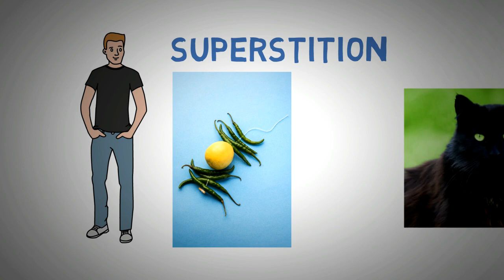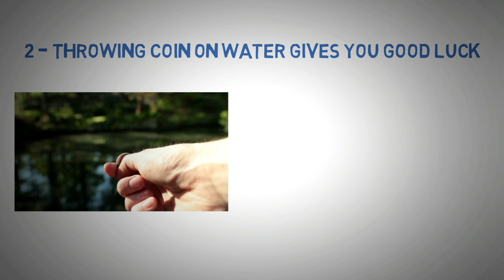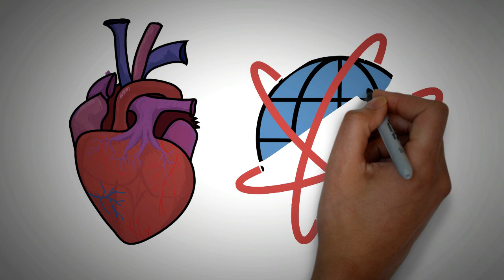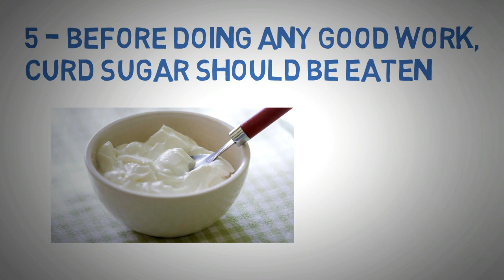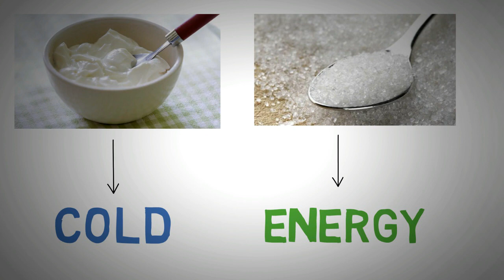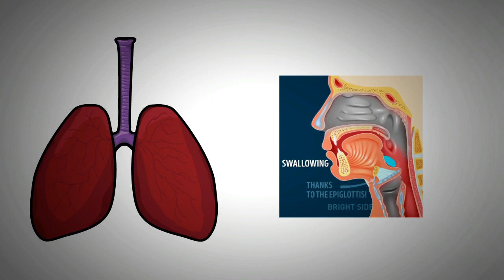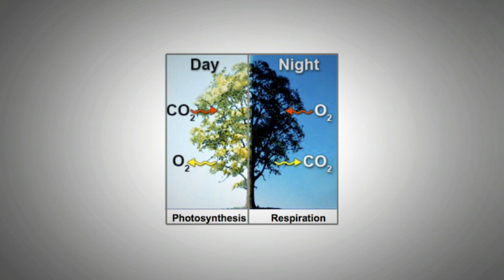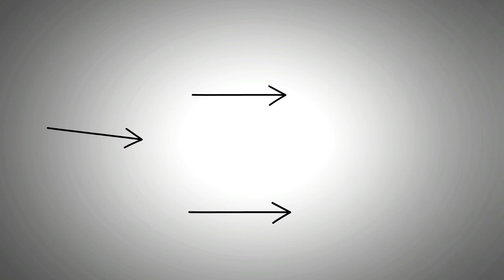अंधविश्वास के पीछे का वैज्ञानिक सच | Logic Behind Superstitions Part - 1 | The Logical Talk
In This Video I Will Explain The Scientific Logic Of Indian superstitions in Hindi.

Question Answered

1) What is superstition ?
2) What are the famous indian superstitions ?
3) How indian superstitions were made ?
4) What is logic behind superstitions ?
5) अंधविश्वास के पीछे का वैज्ञानिक सच

 Add Me On Your Social Media.

About The Logical Talk : The Logical Talk Is A You Tube Science Channel.
If You're Science Lover This Channel Is Definitely For You.
Here We Discuss A Lot Of Knowledgeable Content Related To Science And Technology.
We Discuss Following Content Here In Hindi Language OUR MOTHER TONGUE.

1) Basic Science
2) Technology
3) Cosmos
4) Amazing Facts

Also Add Us On Your Social Media.
JAI HIND !!